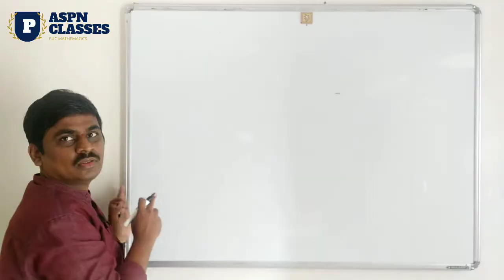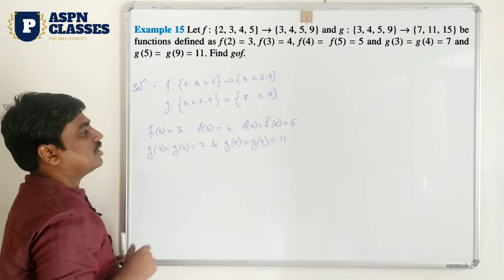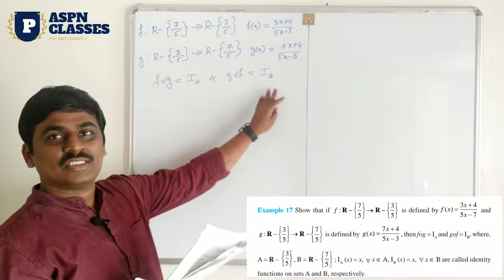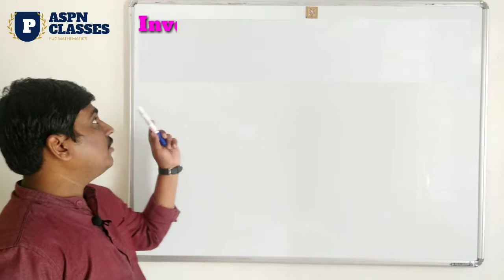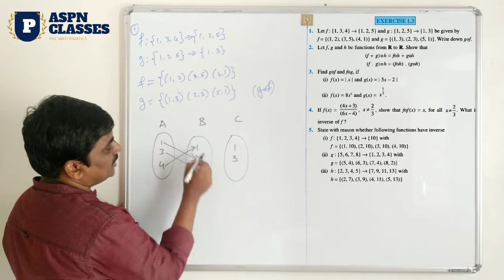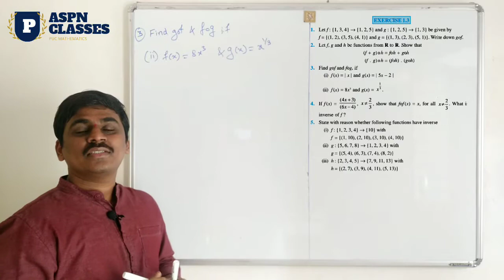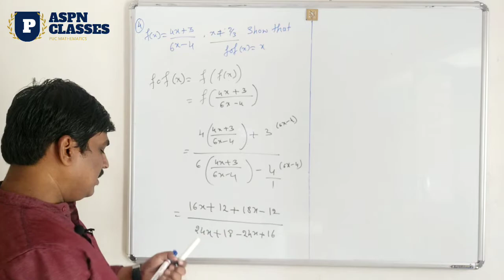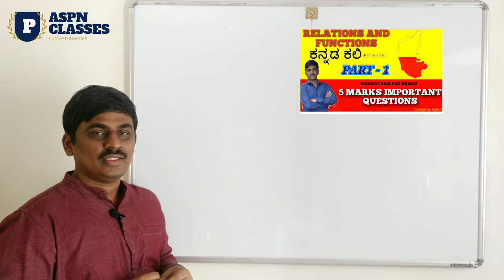Exercise 1.3 class 12 maths || composition of functions || Relations and functions exercise 1.3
This video is discussed about composition and invertible of functions,and also exercise 1.3 examples.